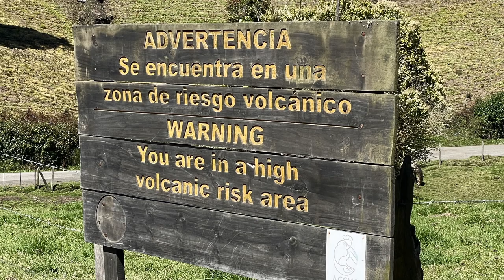Discoveries Costa Rica: Volcanos & Waterfalls Trailer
Discover the Volcanos and Waterfalls of Costa Rica

Costa Rica is a land of natural beauty, with stunning volcanoes and cascading waterfalls. This program takes you on a journey to explore some of the most iconic and hidden gems of Costa Rica's volcanic and waterfall landscape.

Volcanoes
Poas Volcano: This active volcano is home to a crater lake that is known for its bright blue waters.
Turrialba Volcano: This volcano is still active, and its eruptions can be seen from miles away.
Irazu Volcano: This volcano is the highest in Costa Rica, and its summit offers stunning views of the surrounding countryside.
Rincon de la Vieja Volcano: This volcano is known for its hot springs and mud baths.
Arenal Volcano: This volcano is one of the most popular tourist destinations in Costa Rica, and it is known for its perfect cone shape.

Waterfalls
La Fortuna Waterfall: This waterfall is located near Arenal Volcano, and it is one of the most popular tourist destinations in Costa Rica.
La Paz Waterfall Gardens: This nature park is home to a variety of waterfalls, as well as a cloud forest and a hummingbird garden.
La Oropendula Waterfall: This waterfall is located in the Talamanca Mountains, and it is one of the most remote waterfalls in Costa Rica.
La Congreja Waterfall: This waterfall is located in the Arenal Volcano National Park, and it is known for its beautiful turquoise waters.
Santa Juana / Los Saltos Waterfalls: These waterfalls are located in the Sarapiqui River, and they are a popular destination for white-water rafting.
El Diamante Waterfall: This waterfall is located in the Monteverde Cloud Forest, and it is one of the most beautiful waterfalls in Costa Rica.
El Santuario Waterfall: This waterfall is located in the Rincon de la Vieja National Park, and it is known for its hot springs.
Llanos de Cortes Waterfall: This waterfall is located in the Guanacaste Province, and it is one of the most remote waterfalls in Costa Rica.
Nauyaca Waterfalls: These waterfalls are located in the Nauyaca National Park, and they are a popular destination for swimming and hiking.
Rio Celeste Waterfall: This waterfall is located in the Tenorio Volcano National Park, and it is known for its turquoise blue waters.